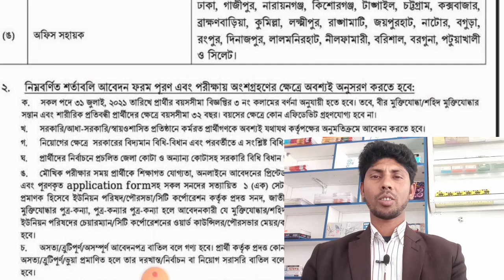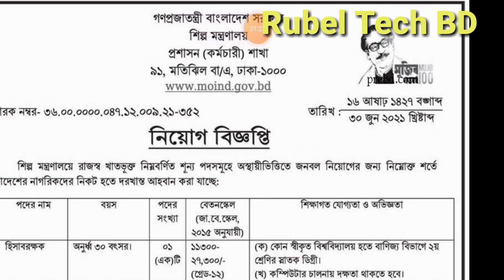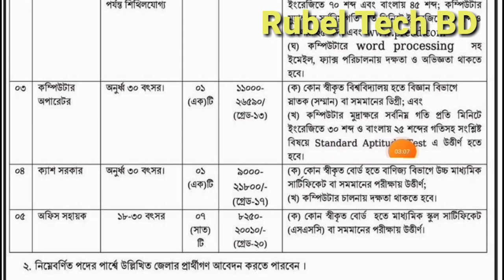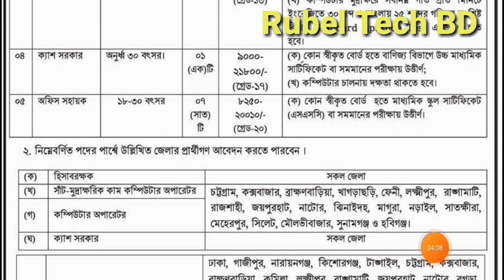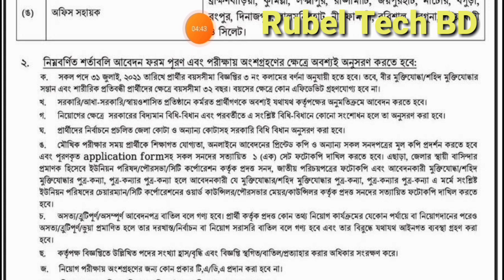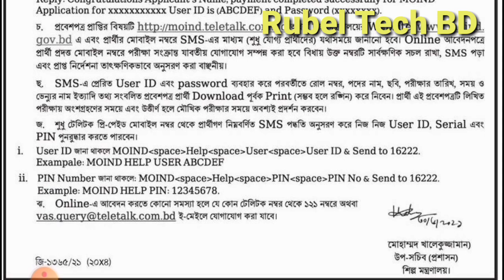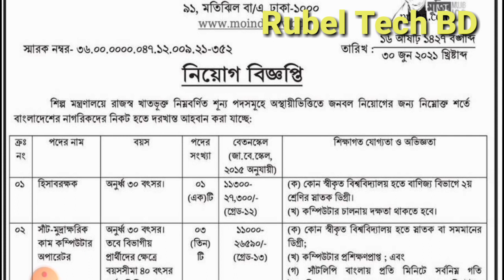🌍 শিল্পা মন্ত্রণালয় নতুন নিয়োগ বিজ্ঞপ্তি ২০২১.Ministry of Industry New Recruitment Circular 2021.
Ministry of Industry New Recruitment Circular 2021